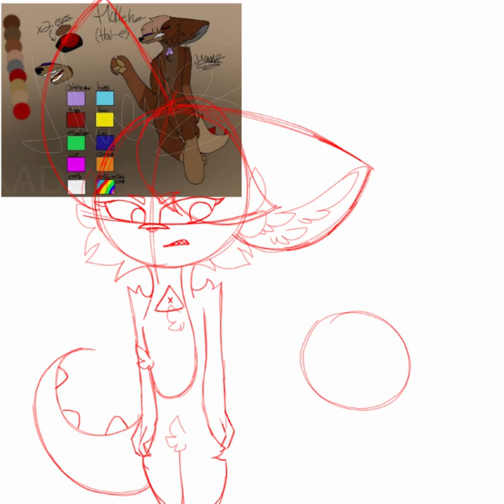double trouble (gifto for hannah)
characters in the video:
Toffee Pudding (My character)
Haleh (Hannah's character)
uwu